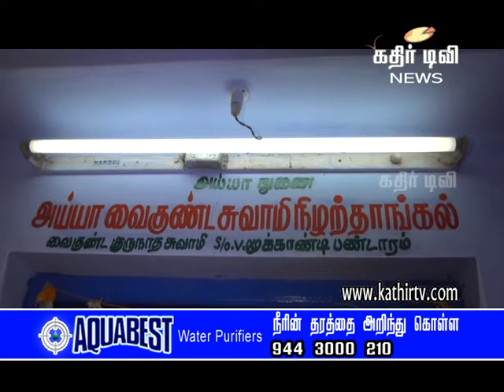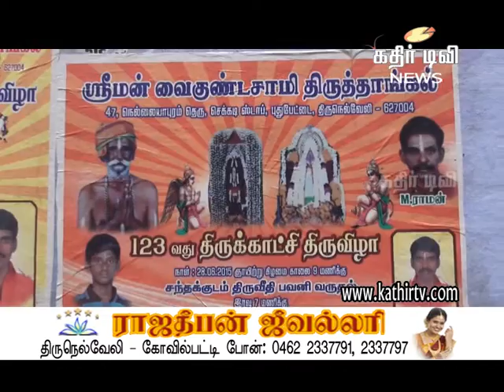பேட்டை ஸ்ரீமன் வைகுண்டசாமியின் 123-வது திருக்காட்சி திருவிழா -Kathir TV